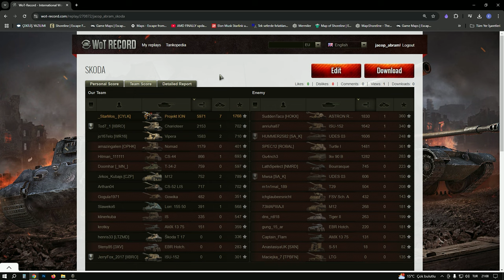World of Tanks - Haritaya Hakim Bölge